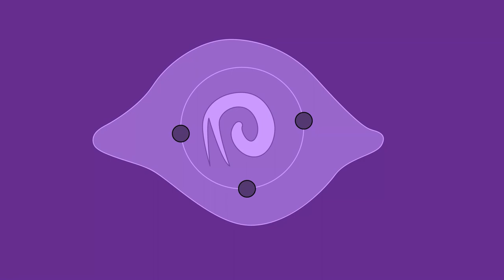The Alchemist Tower - Lies Of P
Pinocchio Climbing The Alchemist Tower.
Everything For the waify. Sophia forever.